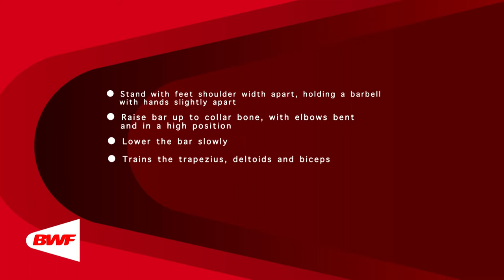CE2M8V44 Free Weights Upright Row